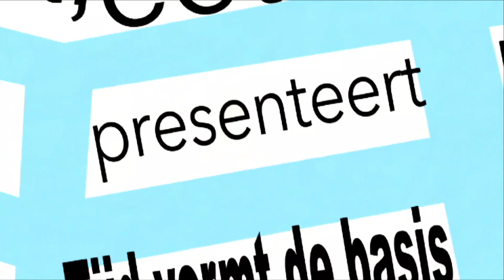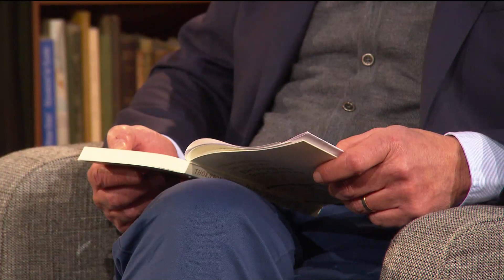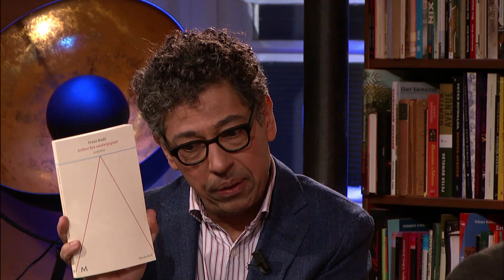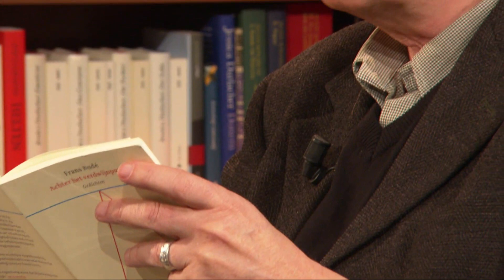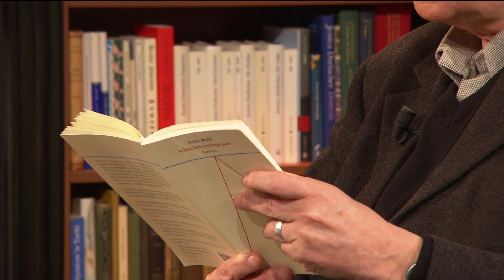Letteren &cetera: Elisabeth Lockhorn, Frans Bude en Peter Bergsma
Kenneth van Zijl in gesprek met Elisabeth Lockhorn over haar biografie over Andreas Burnier: Metselaar van de wereld (Atlas Contact), dichter Frans Budé over zijn nieuwe bundel Achter het verdwijnpunt (Meulenhoff), en literair vertaler Peter Bergsma over de roman De brug van San Luis Rey van Thornton Wilder (Van Oorschot), één van de negen ‘vergeten klassiekers’ die tijdens de Schwob-winteractie centraal staan.

Deze literaire talkshow werd op zaterdag 23 januari 2016 uitgezonden door NPO Cultura. Andere afleveringen van Letteren &cetera zijn terug te kijken via de website van de NPO

Letteren &cetera was van 2014 t/m 2016 de literaire talkshow van het digitale televisiekanaal NPO Cultura i.s.m. het Nederlands Letterenfonds. Het programma werd gepresenteerd door Kenneth van Zijl. Per aflevering stonden drie nieuwe boeken centraal, drie titels waarin op enigerlei wijze door het fonds is geïnvesteerd.

Over de gasten:

De Amerikaanse auteur Thornton Wilder ontving, mede dankzij het grote psychologisch inzicht waarmee hij zijn personages neerzet, in 1928 de Pulitzer Prize voor zijn roman De brug van San Luis Rey. Later ontving hij de prijs nog tweemaal voor zijn toneelwerk, een unicum. Wilder maakte ook furore op Broadway, schreef scripts voor Hitchcock, was bevriend met Gertrude Stein en zijn werk werd in vele talen vertaald — toch dreigde het in de vergetelheid te raken. Dankzij vertaler Peter Bergsma, uitgeverij Van Oorschot en de Schwob-winteractie kunnen Nederlandse lezers nu weer genieten van De brug van San Luis Rey. In deze ‘theologische detective’ is de monnik Juniper getuige van een ongeval: een oude Inca-touwbrug stort in en vijf mensen tuimelen in de diepte. Door zich af te vragen door welk godsbesluit juist deze mensen aan hun einde kwamen, stelt hij een vraag van alle tijden: waarom deze mensen, waarom nu, waarom op deze manier?

De poëzie van Frans Budé zoekt al reizend de luwte, creëert intimiteit, en verkent op kenmerkende lyrische wijze grensgebieden tussen stad en land, of van leven en dood. Ook klinkt Budé’s grote liefde voor beeldende kunst door in zijn gedichten en essays. In Achter het verdwijnpunt (Meulenhoff), introduceert hij een nieuwe fascinatie in zijn oeuvre: vermissingen en verdwijningen. Nadrukkelijker dan ooit houdt de dichter zich bezig met eindigheid. Met beheerste precisie spreekt Budé in ‘War -Requiem’ bijvoorbeeld zijn collega’s Apollinaire en Ernest Hemingway toe op het moment dat ze zwaargewond of dodelijk getroffen zijn, niet minzaam, niet troostend, maar in een even onmogelijke als onvoorwaardelijke poging tot herbelevende solidariteit. Achter het verdwijnpunt onderzoekt verlies en dood maar borrelt van vitaliteit en zeggingskracht.

Ruim zeven jaar werkte Elisabeth Lockhorn aan haar biografie over schrijver en criminoloog Andreas Burnier (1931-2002), die in een liberaal-joods gezin in Den Haag werd geboren als Irma Dessaur. Als Joods kind werd zij in de oorlog in zestien verschillende onderduikgezinnen geplaatst. Als transgender avant la lettre worstelde zij met haar identiteit. Als wetenschapper waagde ze het te vloeken in de Kerk der Rede. Haar opvattingen over homoseksualiteit, euthanasie en andere ‘gevoelige’ onderwerpen leidden vaak tot hevige polemieken. Haar debuut Een tevreden lach veroorzaakte in 1965 een literaire sensatie, later volgden indringende romans als De litteraire salon en Het jongensuur. In Metselaar van de wereld (Atlas Contact) geeft Elisabeth Lockhorn een rijk beeld van het gecompliceerde en tegendraadse leven van Andreas Burnier. Zo’n biografie laat zich alleen schrijven op basis van veel research. Hoe vond Lockhorn een convergentiepunt in de veelzijdigheid? En, was ontheemding het Leitmotiv in Burniers werk en leven?